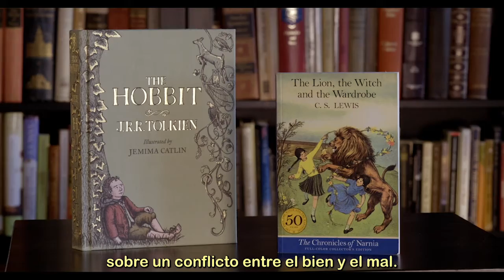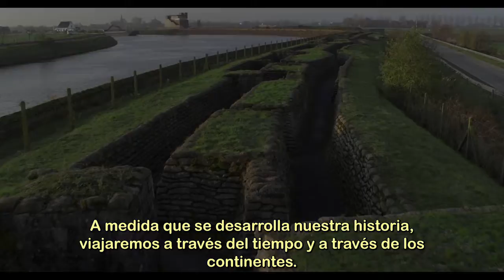Proyecto Documental "Un hobbit un armario y una gran guerra"